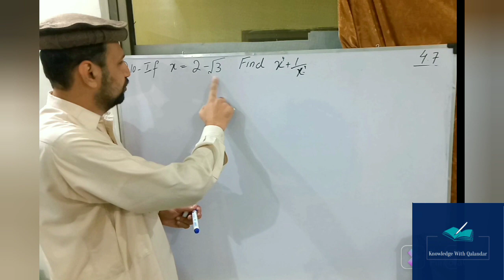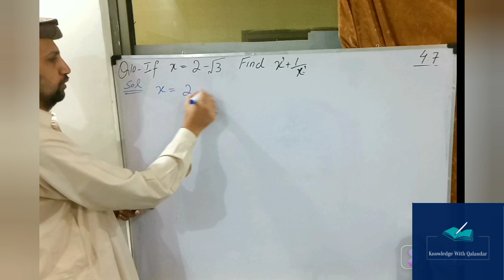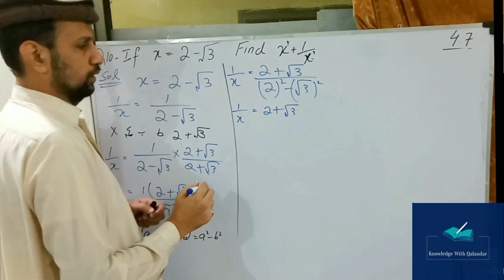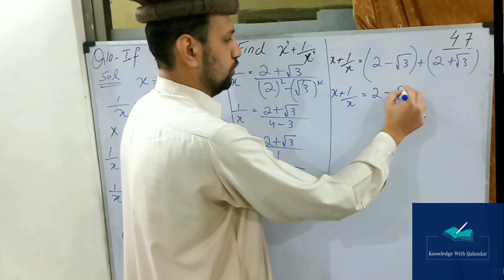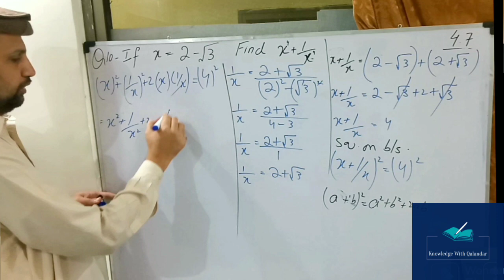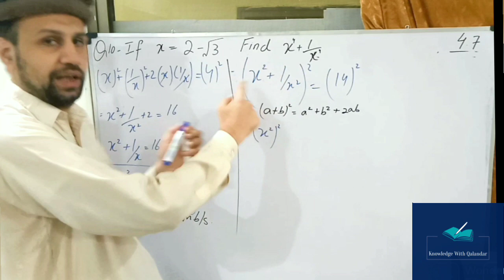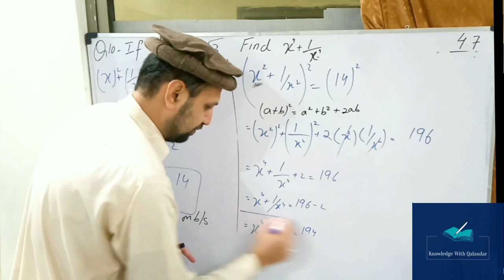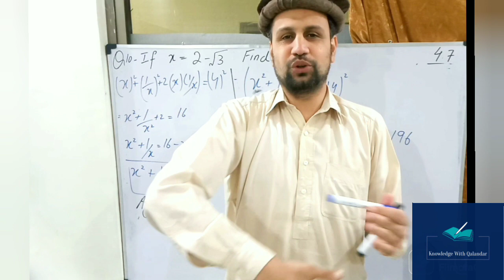9 maths exercise 4.7 question 10 | kpk board maths chapter 4 | kpk maths ex 4.7 Q 10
This video consist on solution of exercise 4.7 question no 10 class 9th mathematics kpk board chapter no 4 algebraic expression presented by knowledge with qalandar. ask any question and give suggestions in comments section. links associated with other questions of this exercise are given below